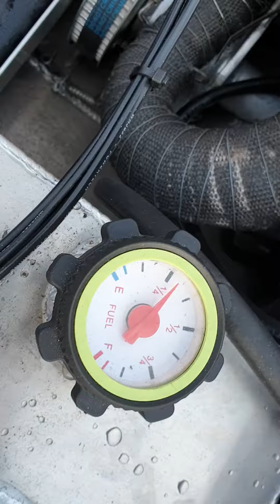Rivetside jet boat repairs pt4